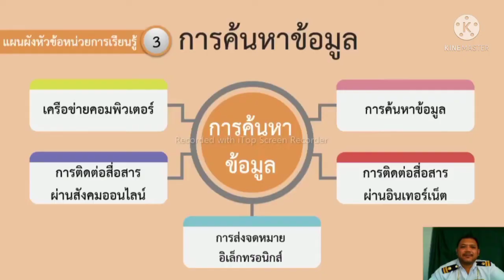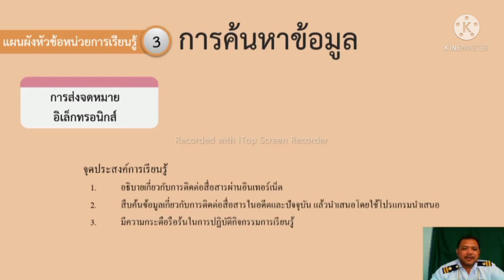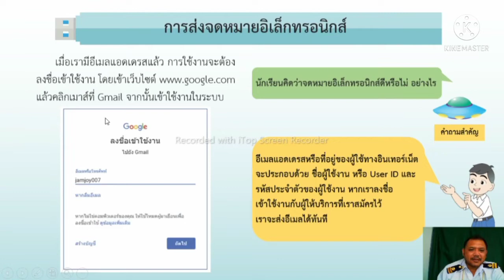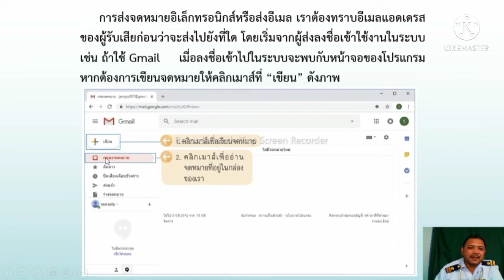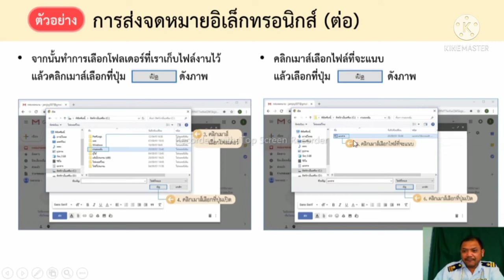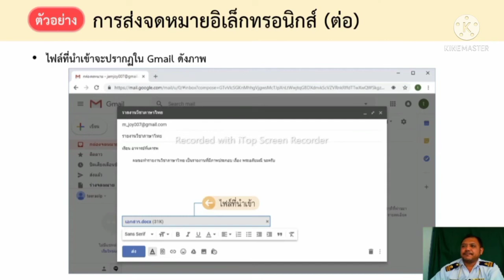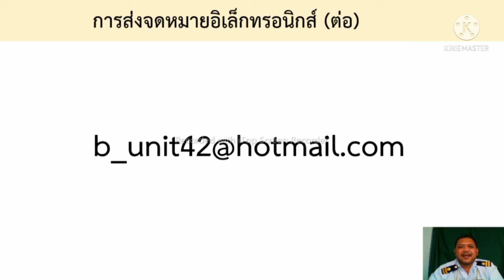วิชาเทคโนโลยี (วิทยาการคำนวณ) ชั้น ป.5 เรื่อง การส่งจดหมายอิเล็กทรอนิกส์ ( 25 ม.ค. 2565 )